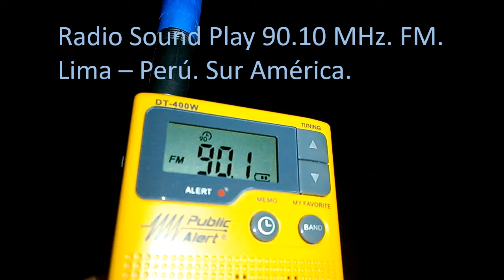UL: Radio Sound Play 90.10 MHz. en FM. Perú-Lima. [ FM-VHF/L. ]. Recepcionada en VMT. (Otoño).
UL: Radio Sound Play 90.10 MHz. en FM. Estación pirata. (Rec- 05 de Junio 2022).
Recepcionada en VMT., Lima. Perú. con Señal Buena Señal en Monoaural.
con Antena Telescópica de 36 cms. Orientación Este.(Temporada Otoño/Autumn).

Banda: FM-VHF/L. de Lima Metropolitana, Perú.
Frecuencia: 90.10 MegaHertz. en FM-VHF.
Locutor ID: " Estas Escuchando Radio Sound Play, Va Contigo. ".

Emisora: Estación Musical.

TX: __. ? ( Lima-__ ). Lima, Rep.Perú.
cobertura a algunos distritos de lima, del área metropolitana.
Distancia del Lugar: ___ kms.
Power: __ Watts.

Date: 05 de Junio 2022 Hora Local: 23:46 minutos.
RX Ultraligero: Sangean DT-400W.
Ant.: Telescópica Modificada. 36 cms. de Longitud.
Es Posible Recepcionar en Tres puntos Distintos. Entre Ellos El Este.
QTH: Lima-Sur - Perú.
Recording Video: Nokia Lumia :::

Comentarios: Radio Sound Play 90.10 MHz. en FM-VHF, de Lima, Perú.
Estación Musical pirata Recibida en VMT. con Buena Señal.
Antena Telescpica Orientada al Este.